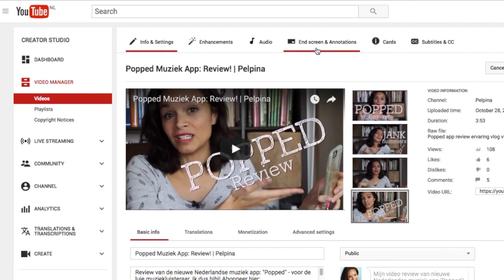YouTube Eindscherm, maak je video interactief in 1 minuut | Frankwatching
YouTube eindscherm
YouTube endscreen
How to